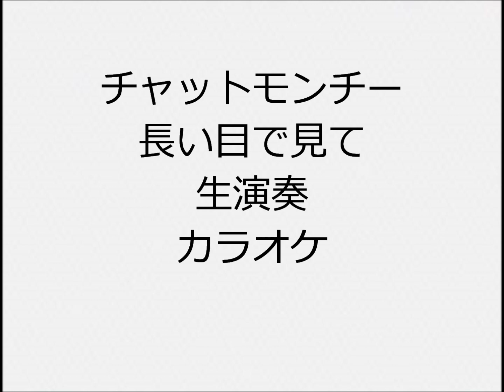チャットモンチー 長い目で見て 生演奏 カラオケ Instrumental cover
1人で全楽器弾いてます  ドラムはキーボードにドラムがあるので、それで叩いてます ドラムもピアノもシンセもあまり得意ではないので、弦楽器含め自己流の所多々あります  I play all instruments but i don’t play real drums I use electronic keyboard instead of real drums  I’m not good at playing so …

チャットモンチー